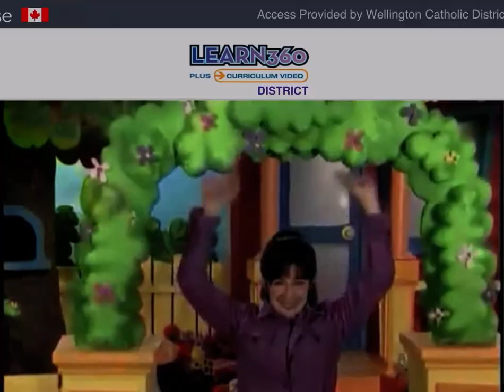Get Ready For School Part 4